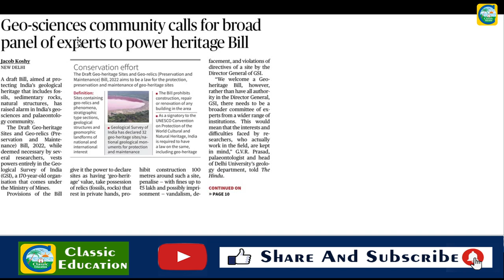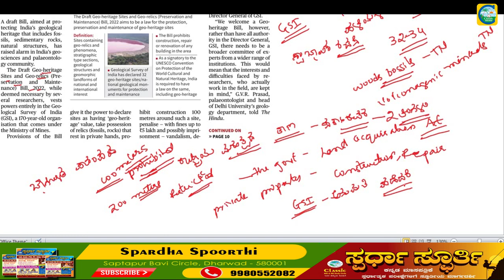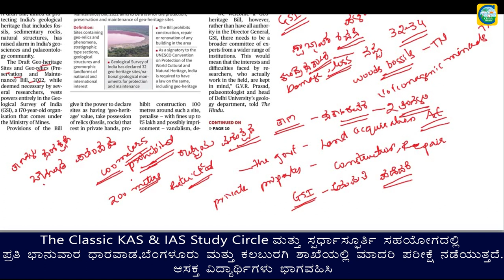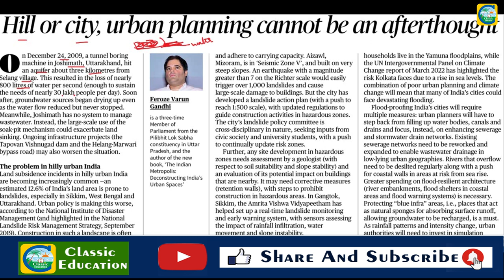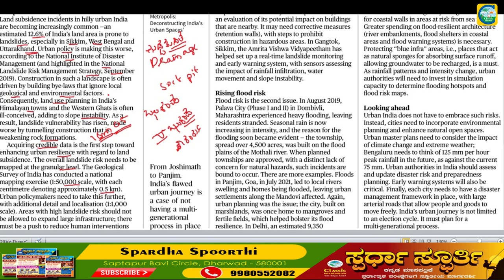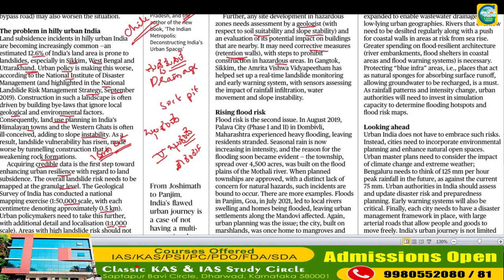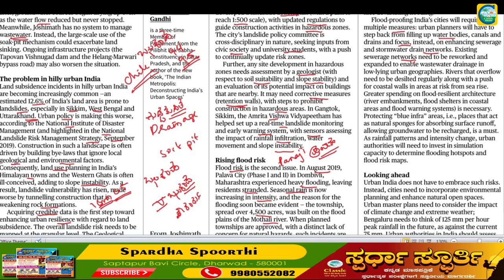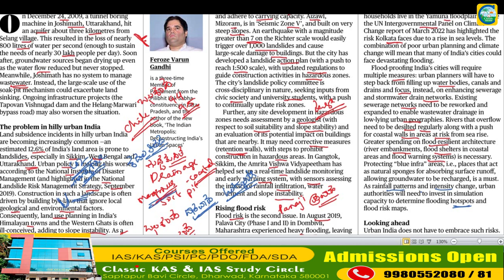Current Affairs 14th February || The Hindu Newspaper Analysis || Editorial Analysis